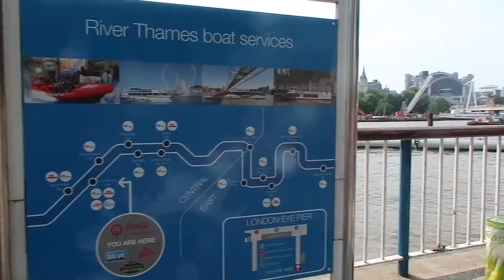London England walking the streets hot summers day 🇬🇧